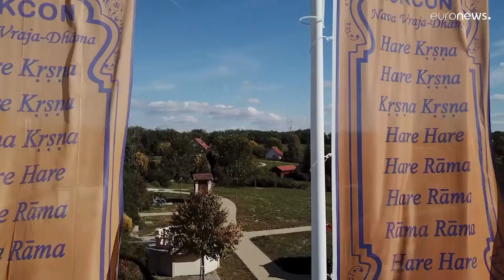Sem a gázáremelés, sem az infláció nem számít a Krisna-völgy lakóinak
A nagyjából 150 fős Somogy megyei közösség házai nincsenek rákötve az országos áram- és gázhálózatra, ami válságos időkben nagyon jól jön.